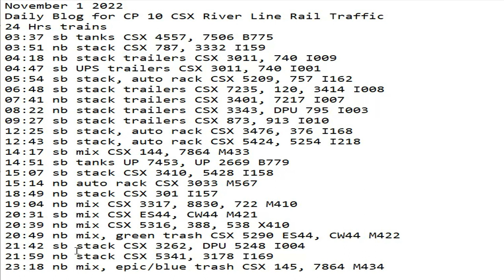November 1 2022 BigTrains.TV CP 10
24 Hrs trains
03:37 sb tanks CSX 4557, 7506 B775
03:51 nb stack CSX 787, 3332 I159
04:18 nb stack trailers CSX 3011, 740 I009
04:47 sb UPS trailers CSX 3011, 740 I001
05:54 sb stack, auto rack CSX 5209, 757 I162
06:48 sb stack trailers CSX 7235, 120, 3414 I008
07:41 nb stack trailers CSX 3401, 7217 I007
08:22 nb stack trailers CSX 3343, DPU 795 I003
09:27 sb stack trailers CSX 873, 913 I010
12:25 sb stack, auto rack CSX 3476, 376 I168
12:43 sb stack, auto rack CSX 5424, 5254 I218
14:17 sb mix CSX 144, 7864 M433
14:51 sb tanks UP 7453, UP 2669 B779
15:07 sb stack CSX 3410, 5428 I158
15:14 nb auto rack CSX 3033 M567
18:49 nb stack CSX 301 I157
19:04 nb mix CSX 3317, 8830, 722 M410
20:31 sb mix CSX ES44, CW44 M421
20:39 nb mix CSX 5316, 388, 538 X410
20:49 nb mix, green trash CSX 5290 ES44, CW44 M422
21:42 sb stack CSX 3262, DPU 5248 I004
21:59 nb stack CSX 5341, 3178 I169
23:18 nb mix, epic/blue trash CSX 145, 7864 M434